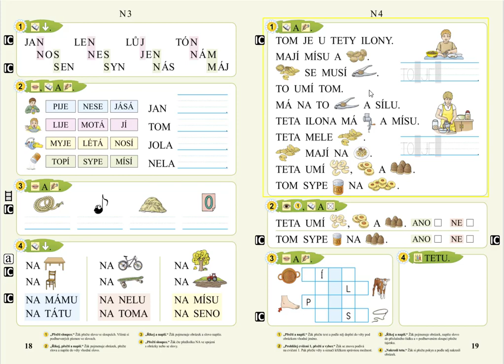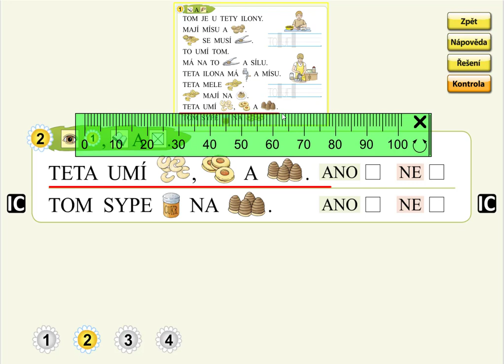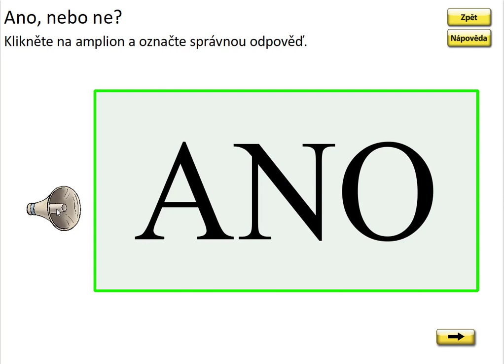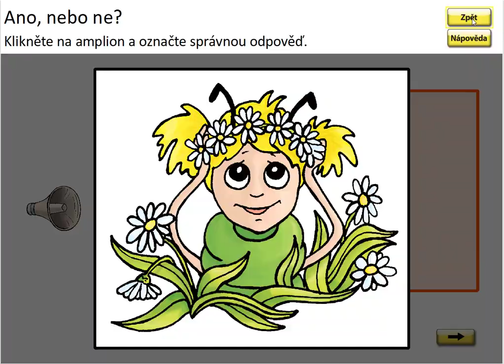Písmeno N (práce s textem), SLABIKÁŘ 1, str. 19, cv.2